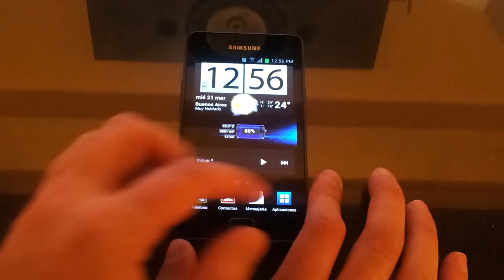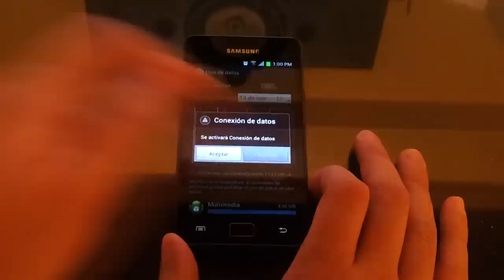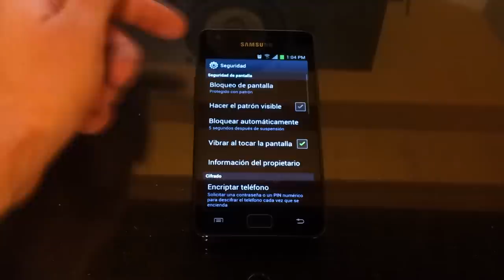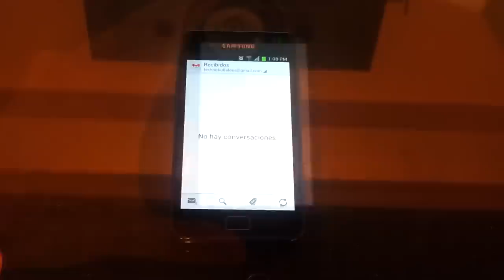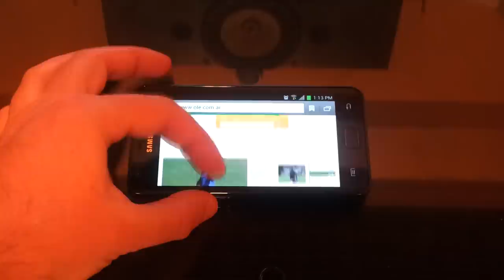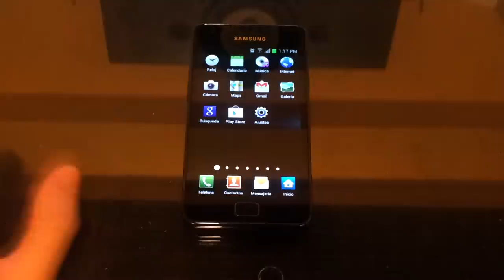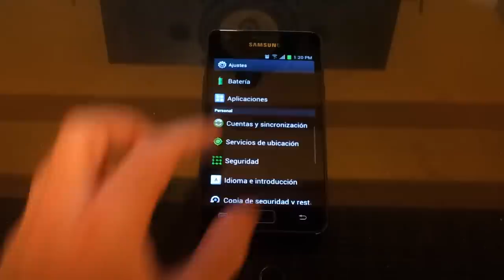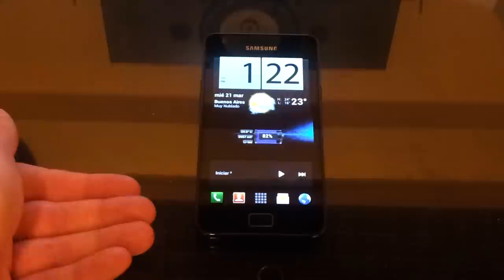[Análisis] Android 4.0 (Ice Cream Sandwich) en Galaxy S II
Instalamos la última versión de Android (Ice Cream Sandwich) en nuestro Samsung Galaxy S II y compartimos un tour completo por la nueva interfaz de usuario y hacemos algunos comentarios acerca del rediseño de varias aplicaciones.

¿Todavía no actualizaste tu Galaxy S II a Ice Cream Sandwich?

Ahora TechnoBuffalo ES pasa a llamarse SupraPixel!